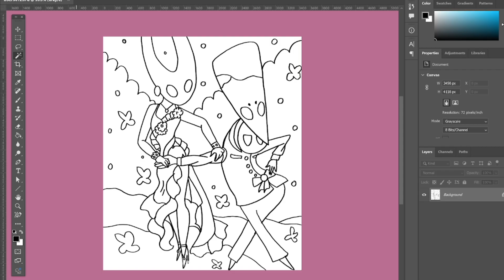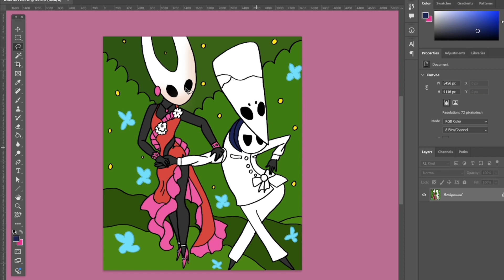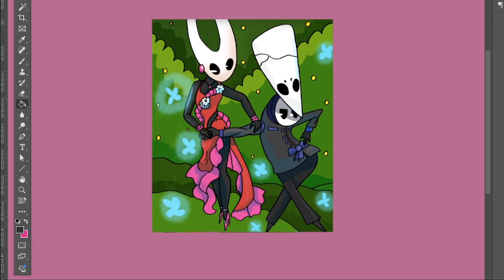Hornet and Quirrel dancing Samba, or maybe Cha Cha Cha!